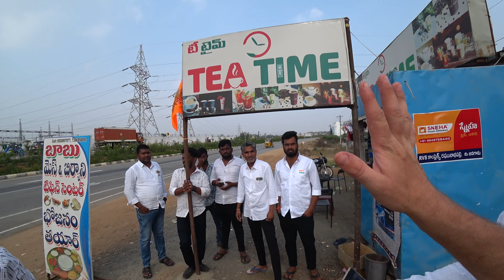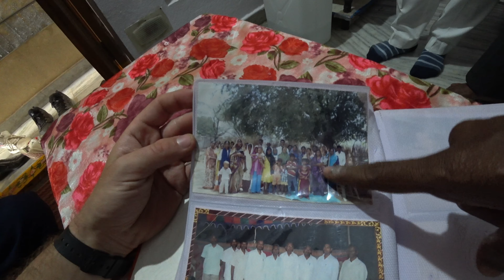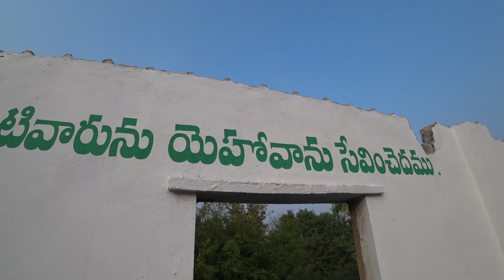Kidnapped by a Christian Cult 🇮🇳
🇮🇳 As i was cycling across the country, I got picked up by a pack of Christians and taken, unwillingly, to visit every man and his dog. I'm too polite to say no, so i went along with it. We met a president, a destitute pastor, tribes women, brothers, lawyers, the list goes on. Will I every make it across India?